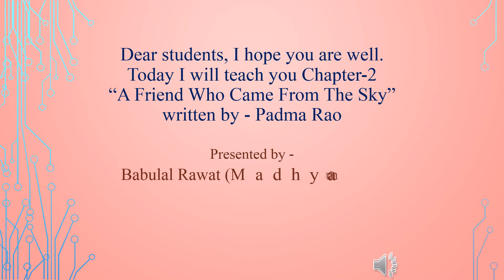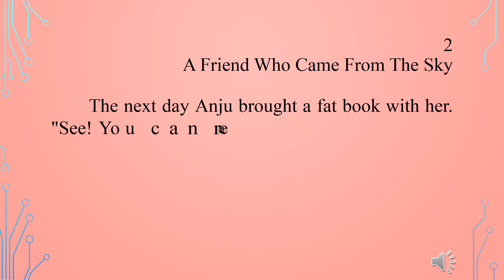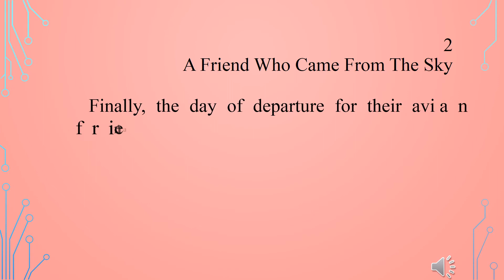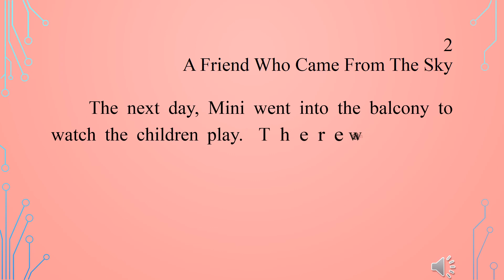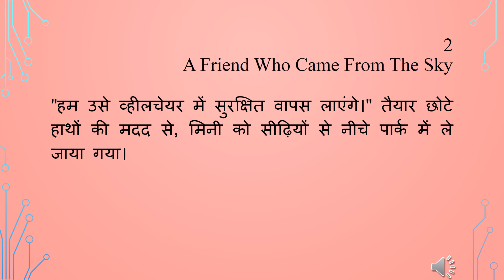Class 12th English Lesson 2 A Friend Who Came From The Sky Part 4